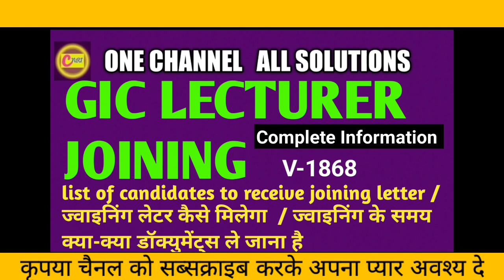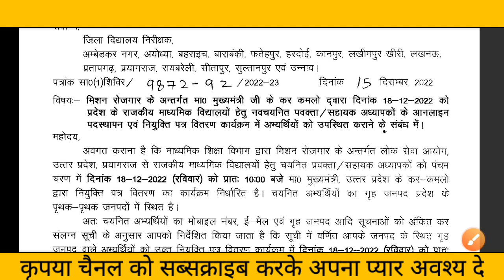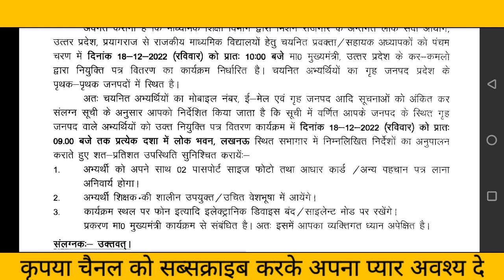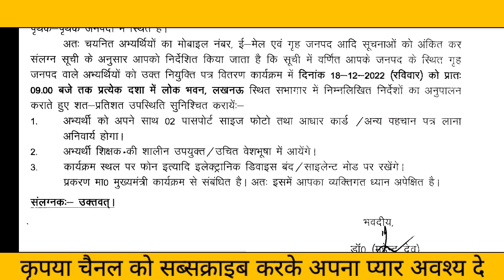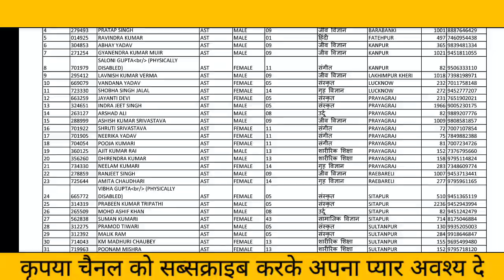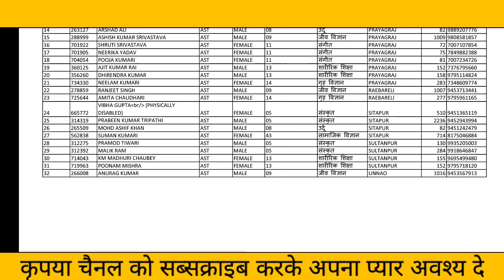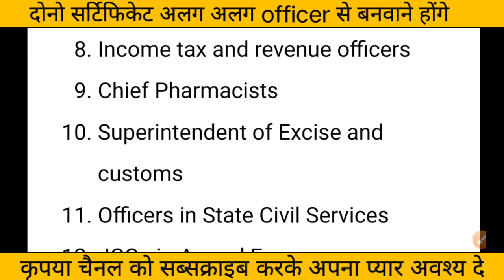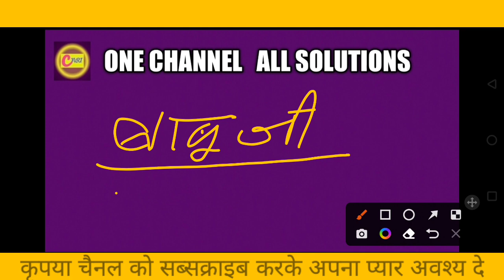ke samay docum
lecturer
social studies
physical education
civil services study
kendriya vidyalaya
navodaya vidyalaya
revised syllabus
latest syllabus
AIIMS CHEMISTRY SOLUTION
AFMC CHEMISTRY
PUNE CET CCHEMISTRY#PBCET
JP NOIIDA
UPES CHEMISTRY SOLUTION
IISC CHEMISTRY
CHEMISTRY
NCERT EXAMPLER
CHEMISTRY IN FINGERTIPS
SRM VIT VELLOR
BITS CHEMISTRY
JEE MAINS
JEE ADVANCED.
UPSEE 2020
WBJEE EXAM
JEE STRATEGY
IIT PREPARATION
NRI'S CHEMISTRY
NRI'S CLASSES
CHEMISTRY NCERT
UTTARAKHAND BOARD
BIHAR BOARD
ODISHA JEE
MP PET
J& KCET
ISC BOARD
BIHAR MEE
KURUKSHETRA CEE
BIHAR CECE
chemistry
strategy
chemistry#class11 chapter
jee videos
chemistry class12jee notes
chemistry class11jee
chemistry test
chemistry questions
nris chemistry
jee exam preparation
chemistry online
chemistry exam paper
iitjee questions
iitjee preparation
jee entrance
jee admission
jee examination
jee main
jee paper
chemistry questions
chemistry test
neet chemistry
neet preparation
neet syllabus
ncert class12#chemistrypart12
computer science
pre board exam
business studies
general kknowledge#general studies
New York
# रसायन विज्ञान
रसायन हिंदीमाध्यम मेंPYQ pyqs previous year questions#Jac board#mp board#rajasthan board#JHARKHAND#GIC#lecturer#JOINING#list#candidate#GICjoining#giclecturer#ltgrade#lokbhwan#joining ke samay docum